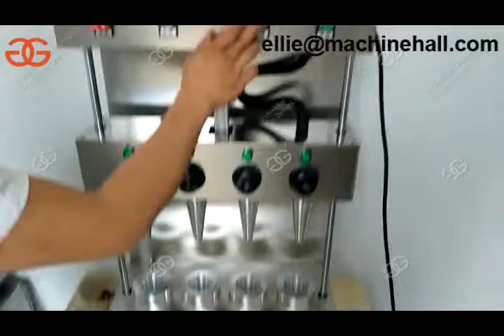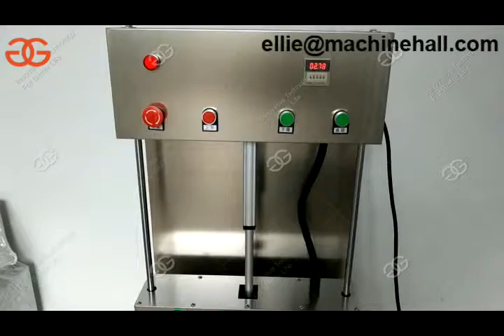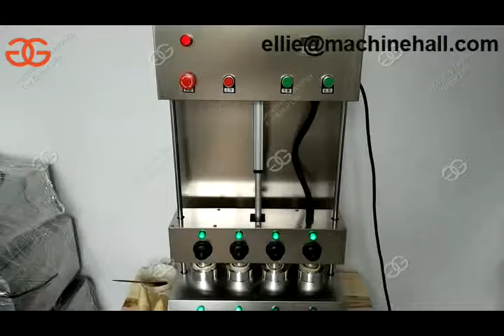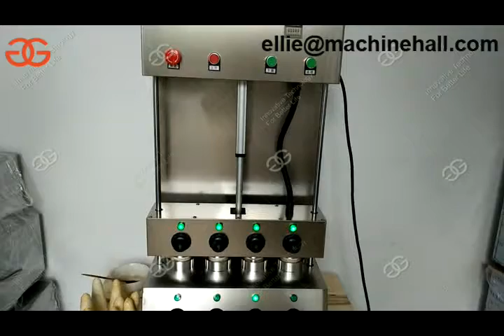Automatic Pizza Cone Making Machine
This pizza cone making machine can make Pizza Cone, the pizza cone could be hold in hand as the ice cream. It is fast and convenient food, easy to take and delicious&popular.This machine is easy to operate and could save time.